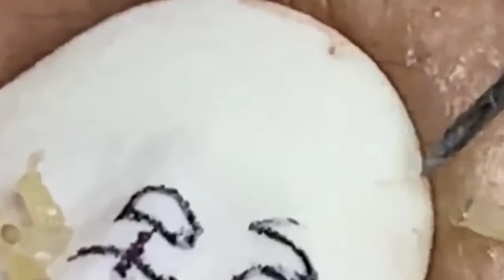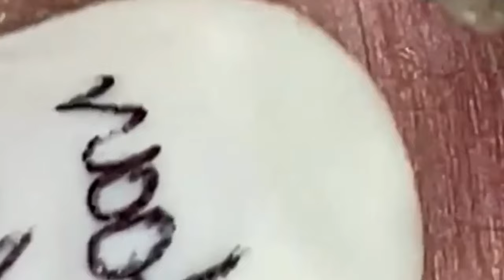𝐒𝐚𝐭𝐢𝐬𝐟𝐲𝐢𝐧𝐠 𝐑𝐞𝐥𝐚𝐱𝐢𝐧𝐠 𝐖𝐢𝐭𝐡 𝐒𝐩𝐚 #2296